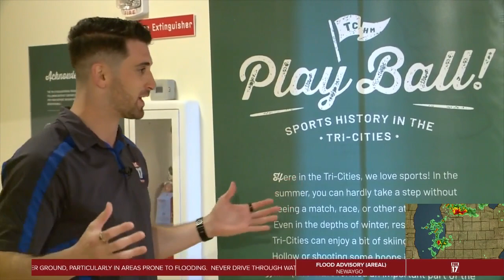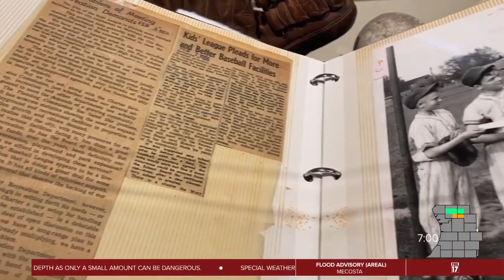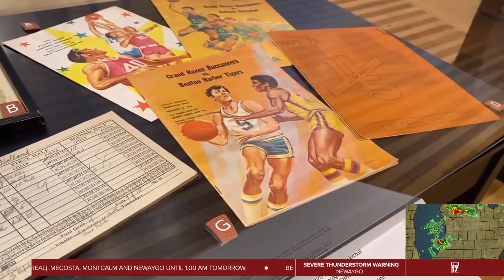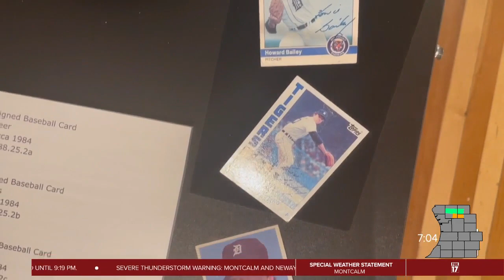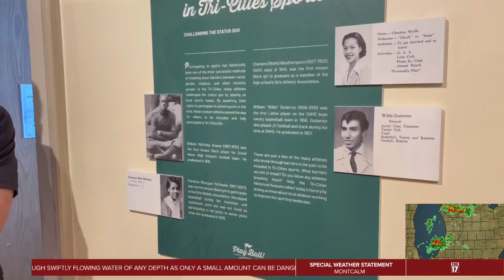Play Ball!: Highlighting the history of sports in the Tri-Cities area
Play Ball!: Highlighting the history of sports in the Tri-Cities area. This summer's blockbuster exhibit at the Tri-Cities Historical Museum in Grand Haven dives into the deep history of sports in the area.